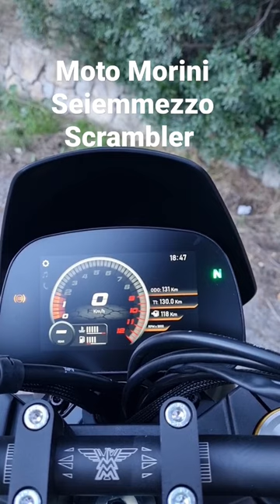Moto Morini Seiemmezzo Scrambler